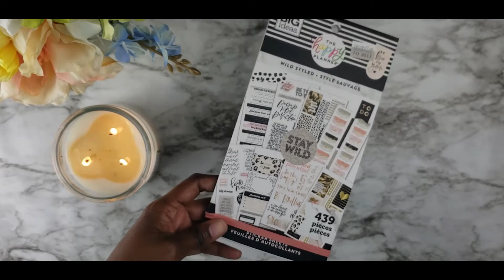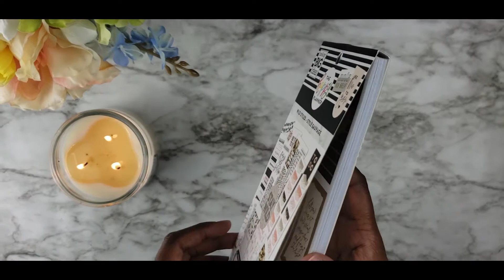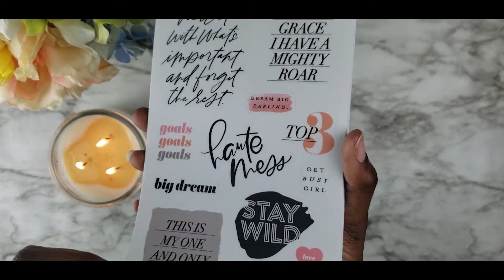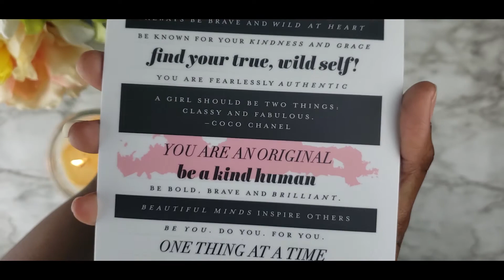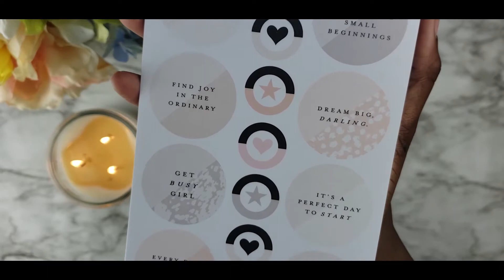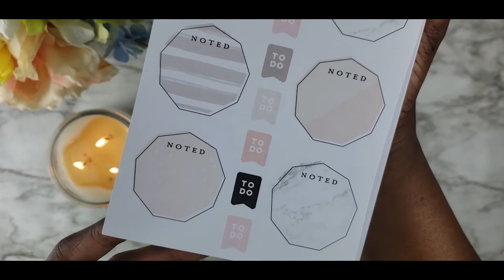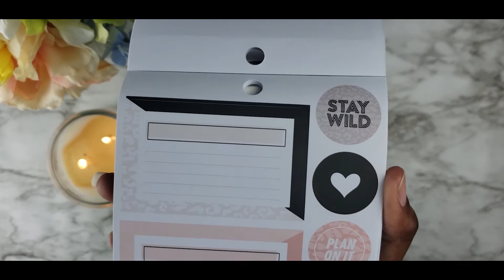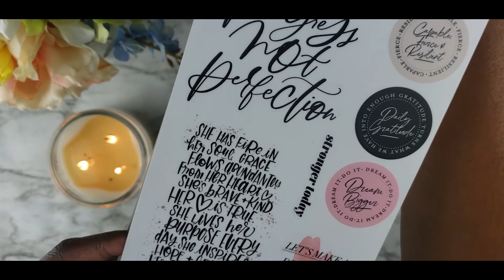Wild Styled Sticker Book flip through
Hi there! New to Yola's Design Studio? If so, here's what you need to know -- I like crafting, sewing,  and planning a LOT! So I use this channel to explore new ways of expressing my creativity,  sewing , and  planning with my Happy Planner, to help you find ways to make these things more easy.